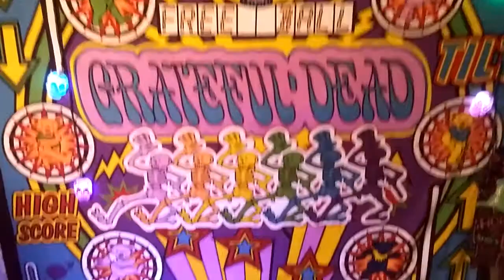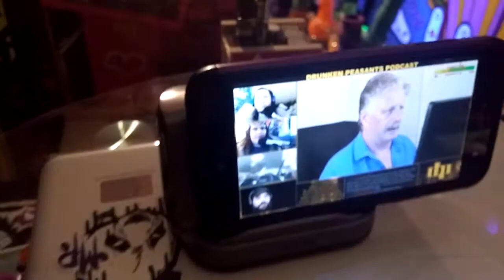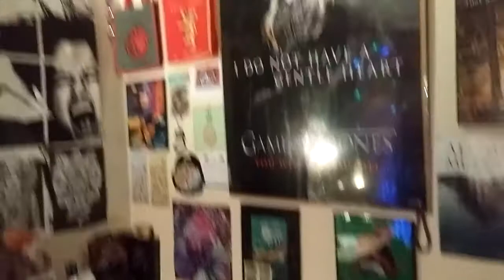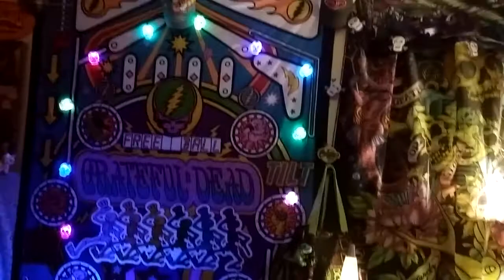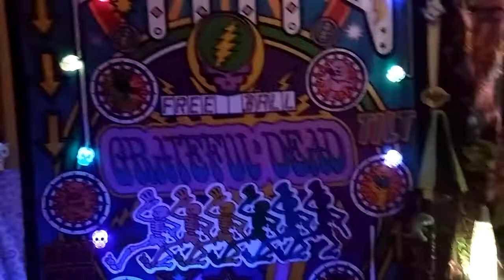NEW STUDIO!! How To Be A Trendy Millennial YouTuber On A Budget!! (1/18/18)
I FINALLY got my IDEAL STUDIO set up, with my only working PC up & ready to try STREAMING ASAP!! My WiFi signal is as bad as it gets, so I can't promise it will work, but I will do my best!
THIS is what YouTubing on a serious budget LOOKS LIKE! I'm still living on $450/month after med costs, and believe it or not, everything in my video was found at Goodwill, yard sales, or was traded for!! IF I CAN DO IT YOU CAN DO IT!!
I will update my personal vlog after the fabulous STUDIO is shown off, but I badly need to raise $40 for my power bill in 4 days & need to get a better WiFi adapter/antenna/whatever it is, since I'm using a $10 USB one now. I also have the options of my GoFund or Paypal, and at the moment all donations will go to my power bill or groceries. My B-Day is coming up soon, and I plan to offer my Amazon Wish List as an option to anyone who may want to send an actual gift (I of course will open everything on camera!)
SUPPORT ME:

Thanks much for watching, and hopefully I can do a stream soon!! *fingers crossed*